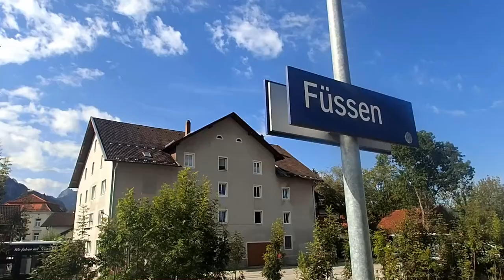The great escape / Gesprengte Ketten - Filming locations / Drehorte in 2018 - Fuessen, Germany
Im Jahr 2018 habe ich in der Nähe von Füssen, Bayern, so viele Drehorte besucht, wie ich an einem Tag schaffen konnte.